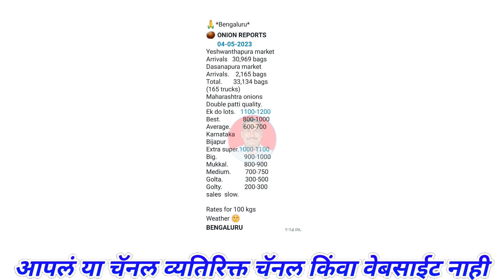पिंपळगाव बसवंत कांदा भाव। पुणे। बंगळुरू। kanda bajar bhav today।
@Majha Baliraja
kanda bajar bhav today live,
महाराष्ट्रातील मुख्य बाजार समितीचे कांदा भाव,
Kanda market bhav today,